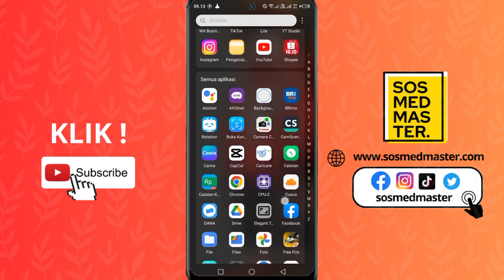Cara Nonton Live di Instagram Tanpa Ada Komentar